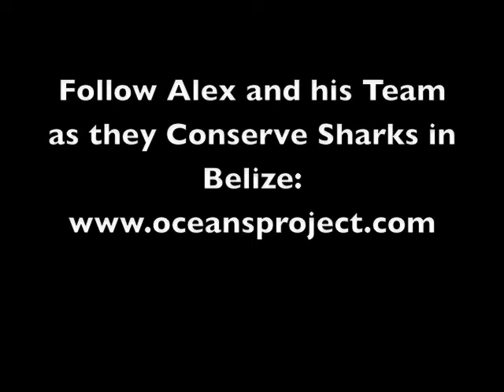Meet Alex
A few words from Oceans Project Georgia's 'Oceans Ambassador' Alex on why he wants to participate in an Earthwatch expedition to Belize learning about shark conservation with scientists from the School of Marine & Atmospheric Science
Stony Brook University, NY, USA, and Rosenstiel School of Marine & Atmospheric Science, University of Miami, FL, USA